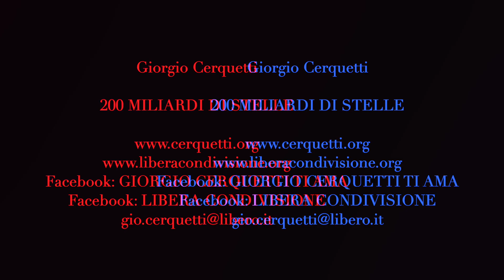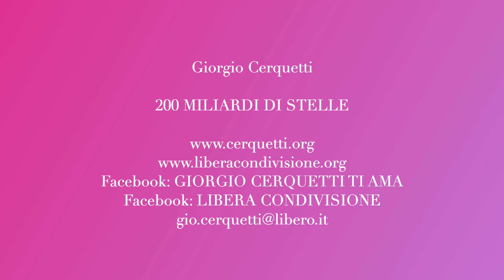Giorgio Cerquetti - 200 MILIARDI DI STELLE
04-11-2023 - Marche - Adriatico - Pianeta Terra
200 MILIARDI DI STELLE

Facebook: GIORGIO CERQUETTI TI AMA

GRAZIE.